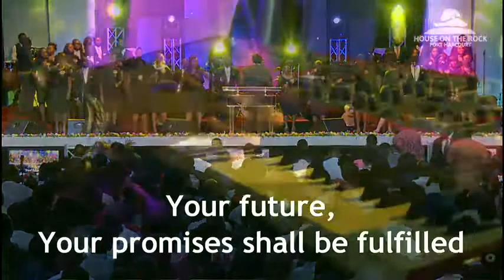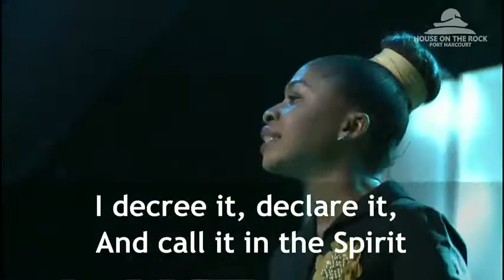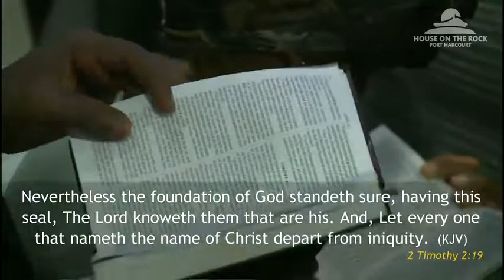Black is Still Black - Pst. Lanre Oluseye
Text: 2 Timothy 2:19(KJV)

#‎Word‬

We live in an age where things are constantly changing, where allegiances are changing, and at this time, we need an anchor that doesn’t shift or change. The times of adversity are times of great opportunities; God uses adversity to hide great opportunities. Times of adversity are also times of compromise, a time people let go of what they once held dear.

When there is adversity, the propensity to do wrong increases. We live in a world where people are anti-absolute, people want to live in a grey zone because grew is too dark to be back and too white to be white. Standards are changing. Now people have reasons to justify wrongs.

#‎Word‬

Whenever we lose sight of absolutes, we lose sight of our moral compasses. We now have fancy names to cover and describe sin. When we come to God, it is like coming to an institution. We cannot determine to the institution how to run it or how to run our lives. The institution determines that.

No excuse is tenable for sin. In relationships, when we cheat, it is because we want to, not because we have to. Without absolutes, fornication becomes just an issue, and adultery becomes an affair. We steal from each other and call it wisdom.

We do not see people the way they are but the way we are. In recent times, we do not see bad as totally bad nor good as totally good because we are all ‘grey’. Some of us are messing up right now because we feel it is just a way to make our ends meet.

#‎Word‬

The world today is anti-God. They are trying to ensure we live in a system that is anti-God. Some of their systems include:
Worldly articulations thriving in the world today:

1. Take prayers out of school.

2. Reduce parental control- This makes children reject the God of their fathers and choose what the world feeds them with. It is wrong to get parental advises from folks who don't have kids just because they have degrees in child psychology. They go about promoting excessive child rights. They also abolished corporal punishment which serves to reset the child's ideals.

3. Destroy the normal Christian Family Structure: They break down the system and introduce values that will not promote procreation and are against the values of God. Sexual promiscuity is on the rise among the young people who deem it as their rights.

4. Make divorce easy: There is a standard for us, if for all we have done and still do, God has not divorced us, there is rarely any cogent reason for divorce.

5. Make homosexuality a legal/ an alternate lifestyle: Today, it is regarded a hate crime to debate about homosexuality.

6. Selling everything with sex: Every item today is sold alongside a lewd female picture even items like printers; Christians need to up their game in entertainment and media, we need to have quality contents, products and services that people can reach out for in the midst of alternatives.

7. If sex is going to be free, abortion should be legal: The essence of all these is only to erode our Christian values.

8. Debase art: Today, our entertainment industries can rarely sell without a subtle introduction of pornography regarded as “soft porn”. Besides, if everybody is doing wrong, it is still wrong, black is still black. The standards of God are not going to change.

The world is enamoured with grey because it destroys the absolutes of white and black; therefore, to them, black is not black and white is not white. Without absolutes fornication becomes just an issue, and adultery becomes an affair. We steal from each other and call it wisdom.

Coming to God is not a walk in the park, being in Christ does not mean we will not have challenges, but the true test of what we carry manifests in tough times. Until the church realises that black is black and white is white, people will not come to our God.

‪#‎HOTRService‬ ‪#‎PstLanre‬